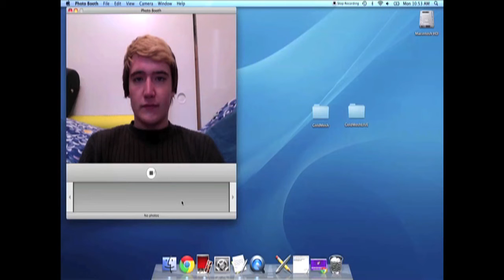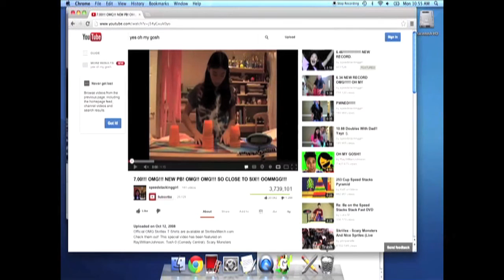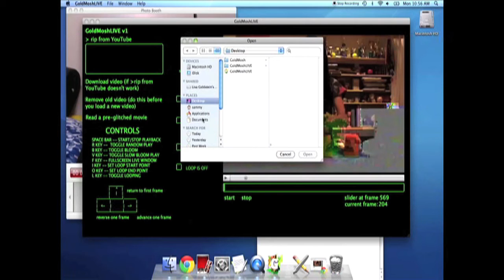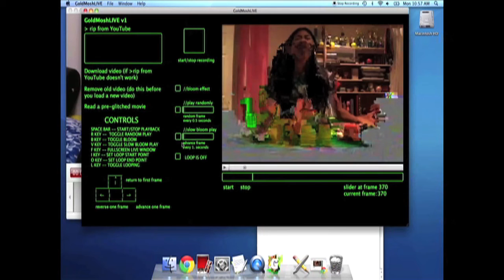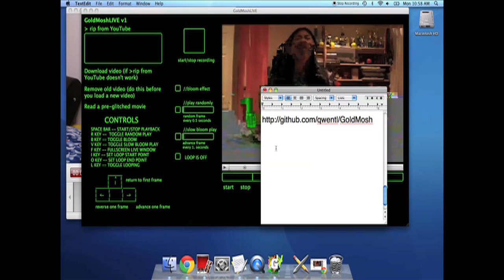How to Datamosh advanced -- GoldMoshLIVE Tutorial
How to datamosh a video from youtube with some advanced features and tricks using the program GoldMoshLIVE.